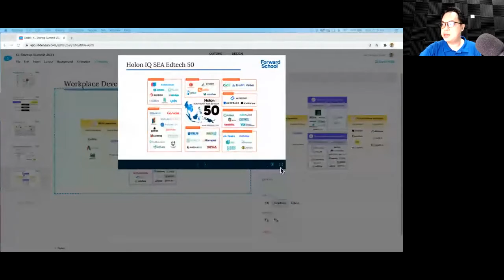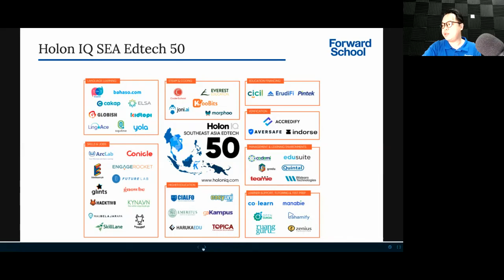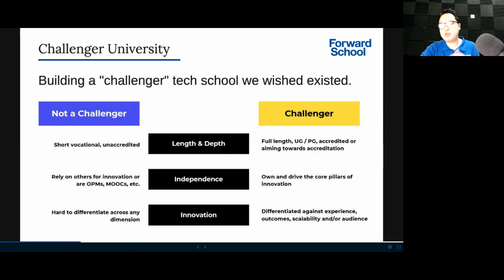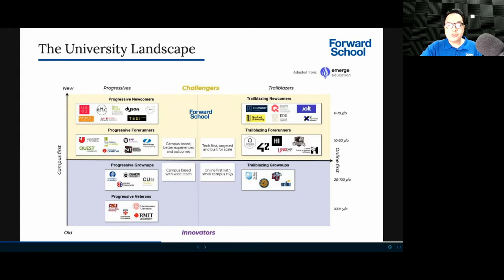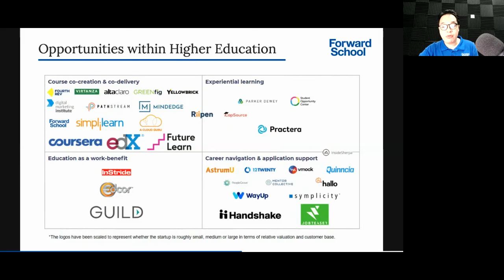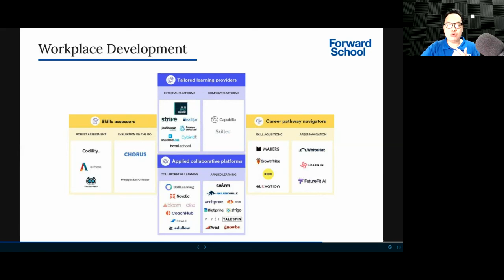Who's Who and What's Next in EdTech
KLSS 2021 EdTech Welcome Speech: Who's Who and What's Next in EdTech
By Howie Chang - Founder, Forward School